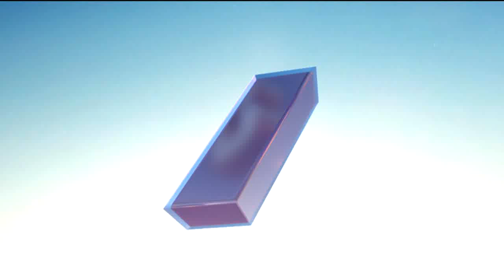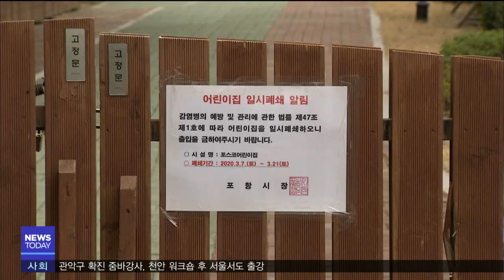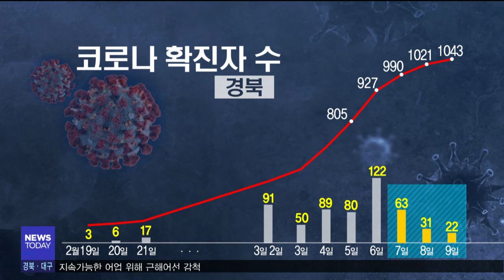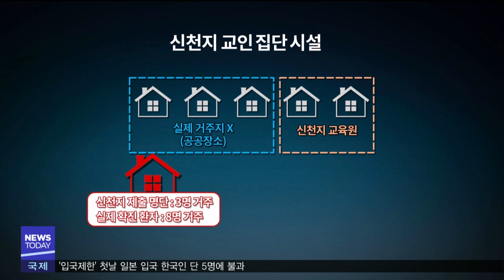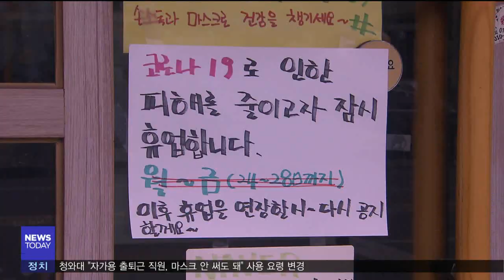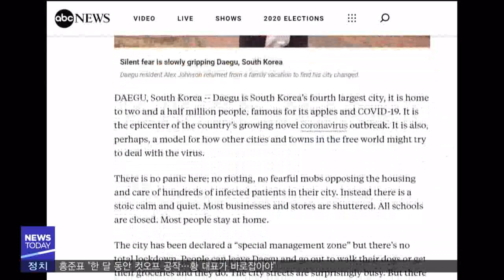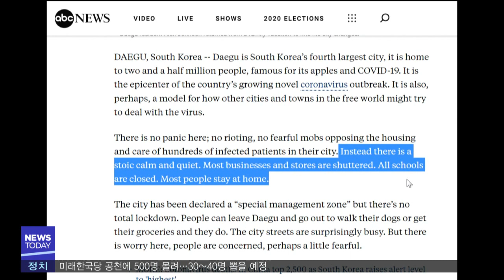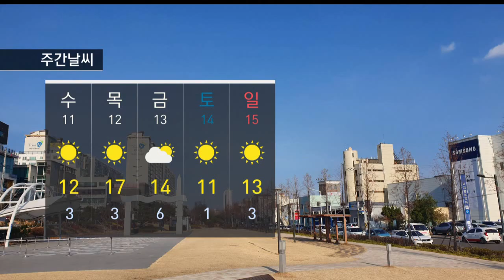2020년 03월 10일 뉴스투데이[포항MBC뉴스]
1.투데이날씨-안수진
2.'어린이집 밀접 접촉자' 전원 음성-박성아
3.복지시설 2주 격리 시작‥"코로나 총력주간"-홍석준
4.연립주택에 확진 환자 신천지 교인 8명 나와-윤영균
5.코로나19 이겨내고 있는 대구 시민들-손은민
6.현대차,경주 연수원 2곳 코로나 치료시설로 제공
7.지역대학 등교 2주 연기‥일러도 30일부터
8.버스에 이어 택시·전세버스 일부 휴업
9.개혁 공천인가?‥낙하산 공천인가?-김기영
10.쪼개져 사실상 편입‥정치적 위상 위축-한기민
11.경북 학생확진자 18명‥지난주보다 10명 ↑
12.투데이날씨-안수진